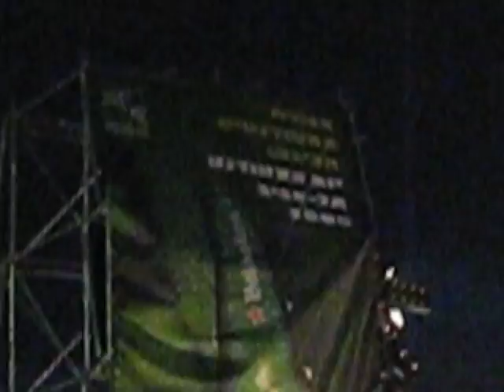Girafot - Chayav Lishkav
Girafot performing Chayav Lishkav at Yom Hastudent, May 15, 2008, at Tel Aviv University.